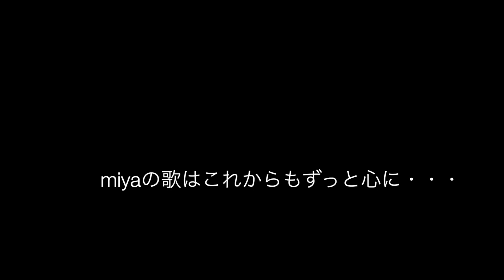Iris/miya/blanche/cover by Machi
Machiです！
miyaのIrisをカバーしました。
miyaに届いたような気がします。